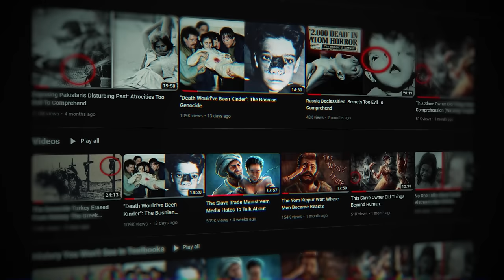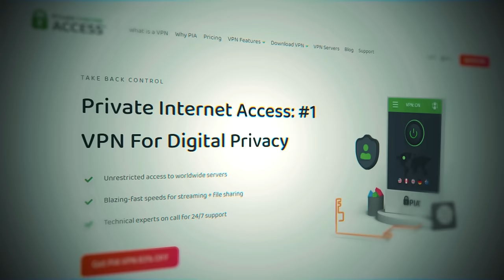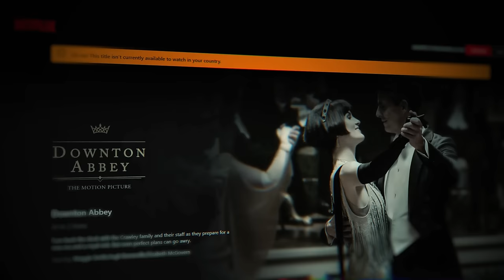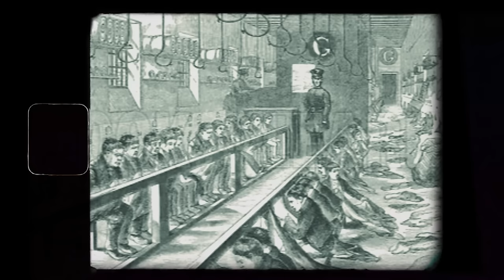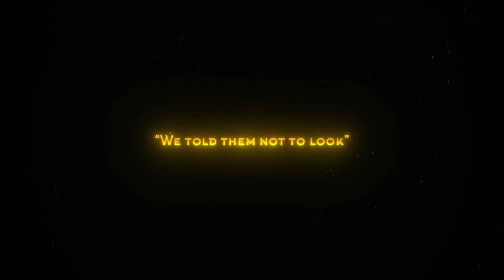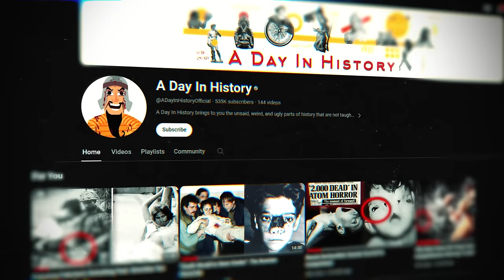Kill All, Burn All, Loot All: The Past Japan Wants To Forget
From the moment Japan set foot in China in the 1930s, it committed countless atrocities. From Nanjing to Wuhan, from monstrous medical experiments to the infamous ‘comfort women’, the Chinese endured terrible crimes that still shape relations between their countries today. However, there was one policy that caused more death and suffering than any other, one that is largely unknown in the West, one that the Chinese would give a simple, descriptive name: the Three-Alls - loot all, burn all, kill all.

Today on A Day In History, we’ll look at where this policy came from and what it meant for its millions of victims.

Atrocities before 1940

The Second Sino-Japanese War began in 1937 and dovetailed into the wider Second World War. Throughout these conflicts, Japan was known for its excessive brutality delivered to civilians and soldiers alike of all nations. A Japanese military immersed in ideas of its racial superiority, taught to despise so-called ‘weakness’ in enemies and non-combatants, and raised to give complete obedience to their superiors inevitably led to horrors for its enemies.

China knew this better than anyone else. The Japanese had been committing massacres and abuses across China from 1937 - Tianjin, Beijing, and Shanghai, for example, saw all manner of crimes. Of course, nothing compares to the six weeks of horror unleashed on Nanjing starting in December 1937 which left hundreds of thousands dead or raped.

Into 1938, the Japanese continued this pattern of war crimes. For example, during the Battle of Wuhan, the Japanese authorized hundreds, if not thousands, of gas attacks, often on civilians, as they fought to capture the city from the Nationalist forces of Chang Kai-Shek. However, while the Nationalists were the main threat in China, Japan also had to deal with another problem: Communists.

Sources:
Rana Mitter, China's War With Japan, 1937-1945: The Struggle for Survival, (2013)

David Lague and Jane Lanhee Lee, ‘Special Report: Why China's film makers love to hate Japan’, Reuters. 26th May 2013,

Second Sino-Japanese War: A Captivating Guide to a Military Conflict Primarily Waged Between China and Japan and the Rape of Nanking, (2021)

Mark Felton, ‘The Perfect Storm: Japanese Military Brutality During World War Two’, in C. Carmichael and R. C. Maguire (eds.), The Routledge History of Genocide, (2015)

Haruko Taya Cook and Theodore F. Cook, Japan At War: An Oral History, (2000)

Herbert P. Bix, Hirohito and the Making of Modern Japan, (2000)

Tobe Ryoichi, ‘The Japanese Eleventh Army in Central China, 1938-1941’, in M. Peattie, E.J. Drea, and H. van de Ven (eds.), The Battle For China: Essays on the Military History of the Sino-Japanese War of 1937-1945, (2011)

Tien-wei Wu, ‘The Chinese Communist Movement’, in J.C. Hsiung and S.I. Levine, China’s Bitter Victory: The War With Japan, 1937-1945, (1992)

Truong Chinh, ‘Policy of the Japanese Pirates Towards Our People’, Tap Chi Cong Sun, August 1945,  translated by US Joint Publications Research Service, Translations on North Vietnam: Volume 17, (1971)

Dick Wilson, When Tigers Fight: The Story of the Sino-Japanese War 1937-45, (1982)

R.J. Rummel, China’s Bloody Century, (2017)